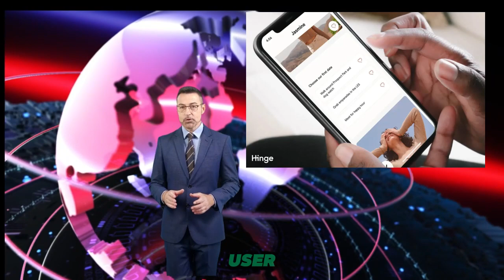Match Group's Q1 Earnings: Hinge Surges as Tinder Faces Decline in Paying Users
In this episode of Tech2Earnings, we dive deep into Match Group's latest earnings report, dissecting the intriguing trends in the dating app world.

Join host Mark Gordon as he explores the contrasting fortunes of Tinder and Hinge, revealing Tinder's declining user base against Hinge's impressive surge in paying members.

Discover the factors behind these shifts in user engagement and the strategies Match Group is employing to navigate the evolving dating landscape.